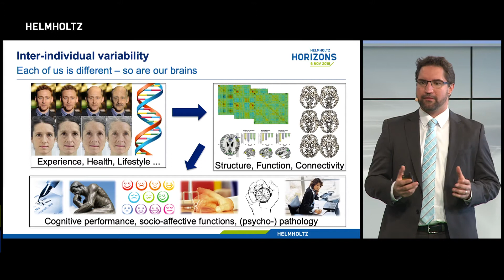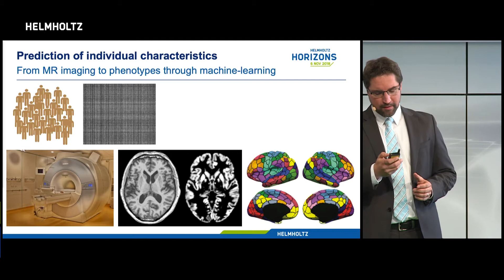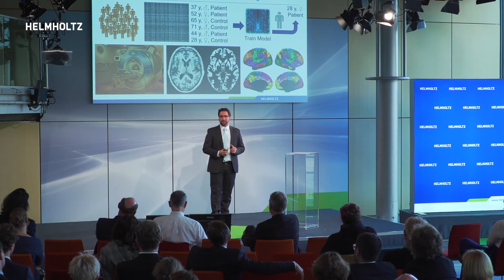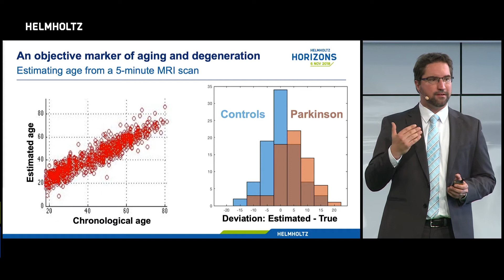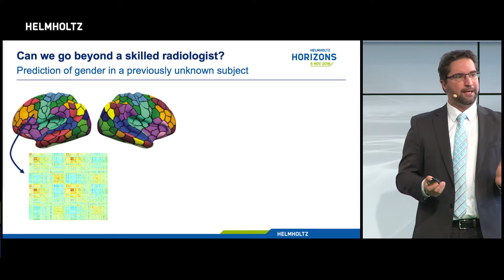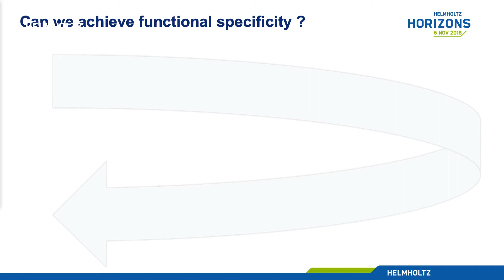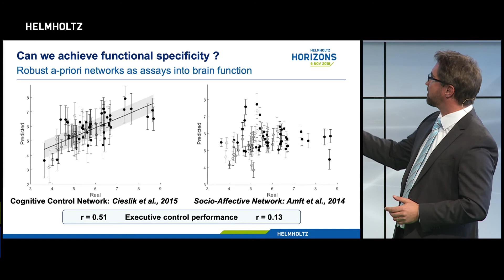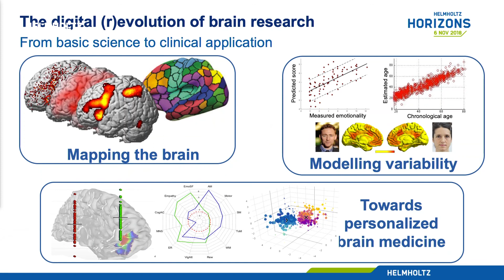Simon Eickhoff: Digital mind reading: What brain scans can reveal about a person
Helmholtz Horizons 2018

“Digital mind reading: What brain scans can reveal about a person”

His Work
Working at the interface between neuroanatomy, data-science and brain medicine, Simon Eickhoff aims to obtain a more detailed characterization of the organization of the human brain and its inter-individual variability in order to better understand its changes in advanced age as well as neurological and psychiatric disorders. This goal is pursued by the development and application of novel analysis tools and approaches for large-scale, multi-modal analysis of brain structure, function and connectivity as well as by machine-learning for single subject prediction of cognitive and socio-affective traits and ultimately precision medicine.

About Simon
Simon Eickhoff studied medicine and received his doctorate degree in neuroanatomy in 2006. After serving as an assistant professor and clinical resident for Psychiatry at the RWTH Aachen he was professor for cognitive neuroscience at the Heinrich-Heine University in Düsseldorf and head of the Brain Network Modeling group at the Forschungszentrum Jülich. Since 2017 he is full professor and director of the Institute for Systems Neuroscience at the Heinrich-Heine University in Düsseldorf and since 2018 also the director of the Institute of Neuroscience and Medicine (INM-7, Brain and Behavior) at the Forschungszentrum Jülich. He is furthermore a visiting professor at the Chinese Academy of Science Institute of Automation.

Our society is facing major challenges but also huge opportunities. We at Helmholtz combine cutting-edge research and outstanding technology in order to meet these challenges to shape a better future. The Helmholtz Horizons Symposium 2018, hosted by the President of the Association, highlights scientific breakthroughs of Helmholtz’s established researchers, showcases our talented early career researchers, and gives a platform to the entrepreneurs and innovators, who ensure that our research has societal impact. This year’s overarching theme is 'The Digital (R)Evolution in Science'.

Video production: BIOCOM